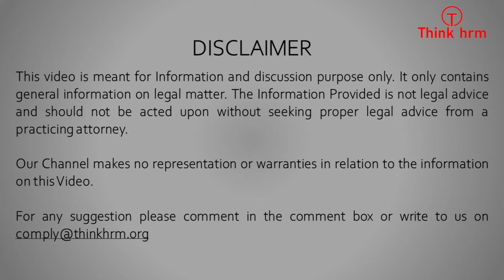Central Government Employee? Govt has taken this new step to weed out inefficient, corrupt staff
The Centre has asked all its departments to review service records of employees who have completed 30 years in job to identify inefficient or corrupt staff and retire them prematurely in public interest

The Centre has asked all its departments to review service records of employees who have completed 30 years in job to identify inefficient or corrupt staff and retire them prematurely in public interest, according to a Personnel Ministry order. The employees’ performance review is conducted under the Fundamental Rule (FR) 56 (J) and 56 (I), and also under Rule 48 (1) (b) of the Central Civil Services (Pension) Rules, 1972, that gives “absolute right” to the appropriate authority to retire a government servant, “if it is necessary to do so in public interest”.

It is clarified that premature retirement of government servants under these rules is not a penalty. It is distinct from ‘compulsory retirement’, which is one of prescribed penalties under Central Civil Services (Classification, Control and Appeal) Rules, 1965,” said the order issued on Friday. The government may, at any time after a government servant has attained the age of 50/55 years or completed 30 years of service, as the case may be, retire him/her prematurely in public interest, it said.